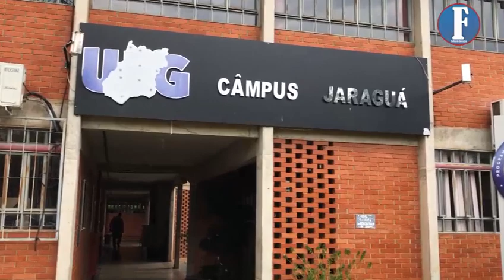Wilder Morais recebe titulo de Cidadão Jaraguense após Caravana do Empreendedor